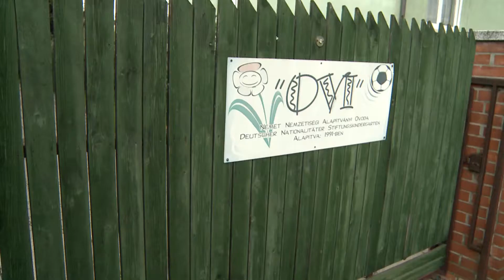Segítség a távoktatásban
56 laptopot adtak át a Német Nemzetiségi Óvodában, melyeket a kerületi nemzetiségi iskolák rászoruló diákjainak szántak.